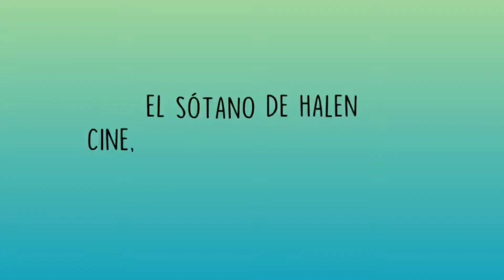Crítica de "La princesa": La princesa John Wick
En el video de hoy hablamos de uno de los estrenos de la plataforma de Disney+ en la sección Star que no es otra que "La princesa" protagonizada por Joey King.